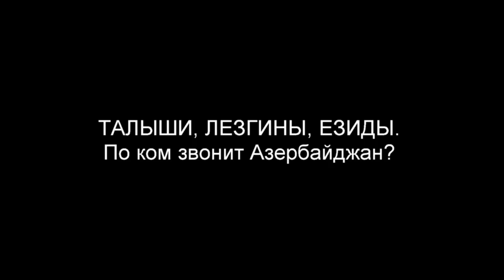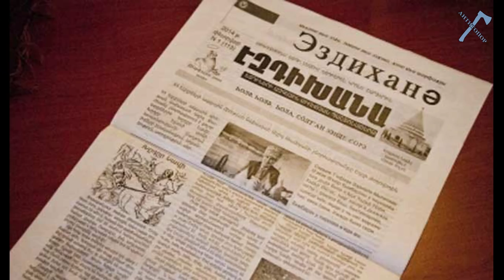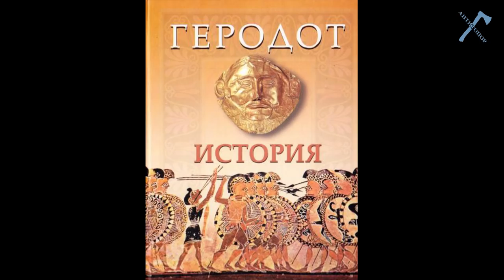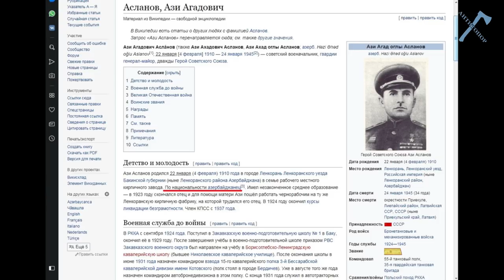ТАЛЫШИ, ЛЕЗГИНЫ, ЕЗИДЫ. По ком звонит Азербайджан?